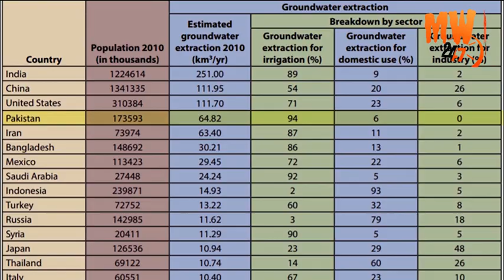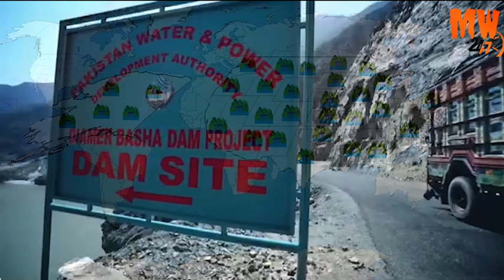Dunya main pani ki qilat. aik mukamal